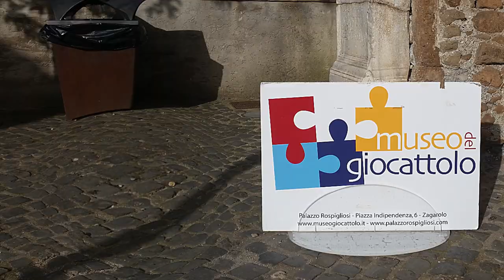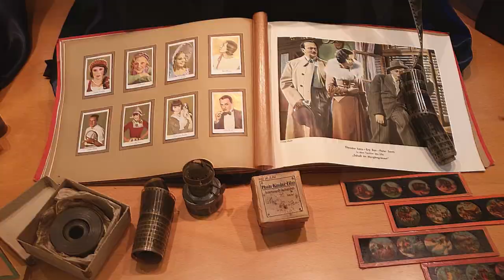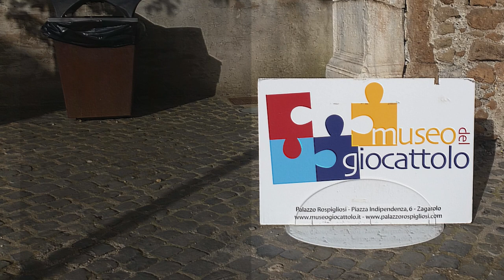Museo del giocattolo_Toys museum_ Zagarolo (RM)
Il Museo è ospitato nel cinquecentesco Palazzo Rospigliosi del Comune di Zagarolo (RM) che con le sue 17 sale espositive si estende per una superficie di quasi 1000 metri quadrati e con oltre 800 pezzi che rappresentano la storia del giocattolo in Italia nell'ultimo secolo.

"E’ uno spazio interamente dedicato al giocattolo, di cui illustra l’evoluzione nel corso del XX secolo, con un’attenzione particolare ai legami fra giocattolo e realtà sociale e culturale."

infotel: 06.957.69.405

The Museum is housed in the sixteenth century Palazzo Rospigliosi of the Municipality of Zagarolo (RM) which with its 17 exhibition halls covers an area of almost 1000 square meters and with over 800 pieces representing the history of toy in Italy in the last century.

"It is a space entirely dedicated to the toy, which illustrates its evolution during the twentieth century, with particular attention to the links between toys and social and cultural reality."